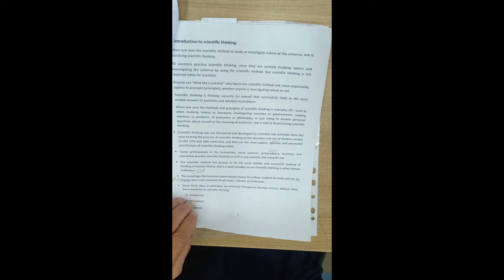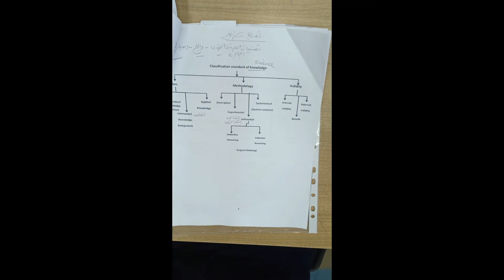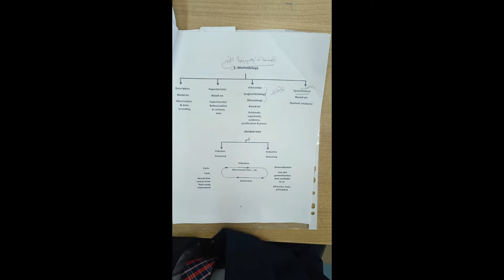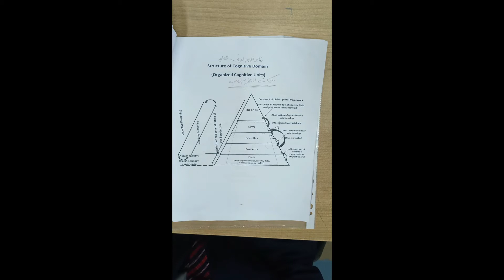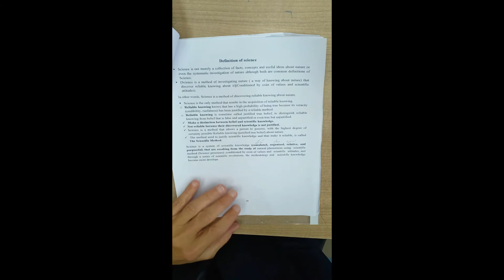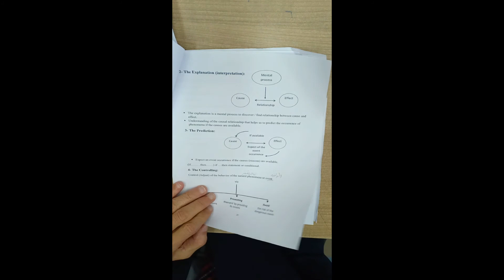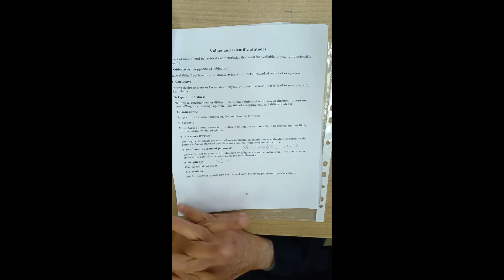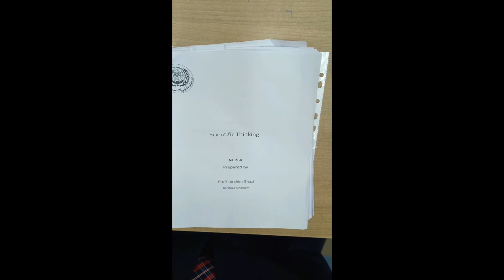د جمال ابوشنب